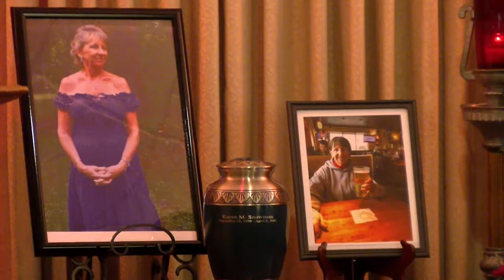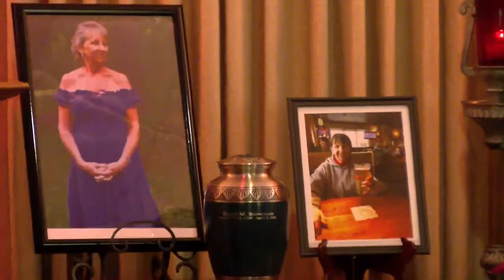Funeral Service Live Stream for Karen M. Snowman